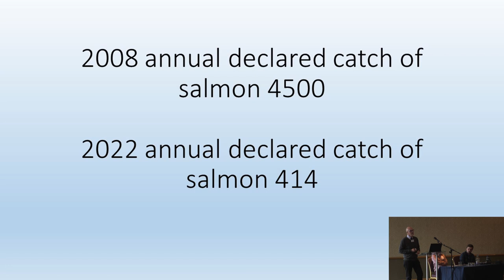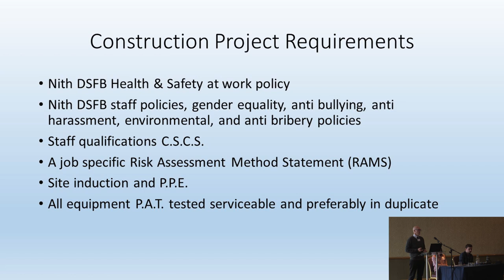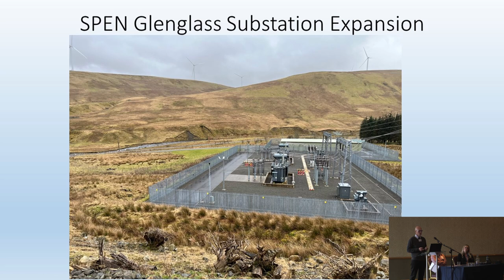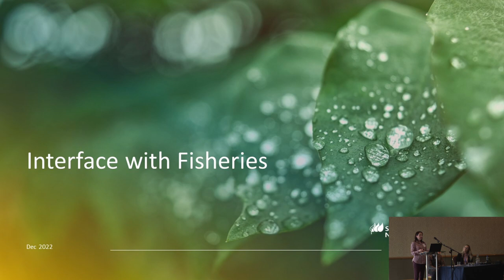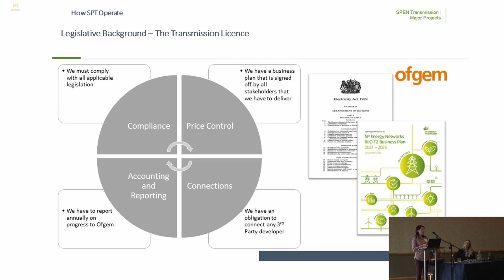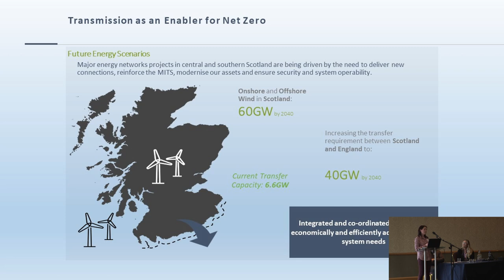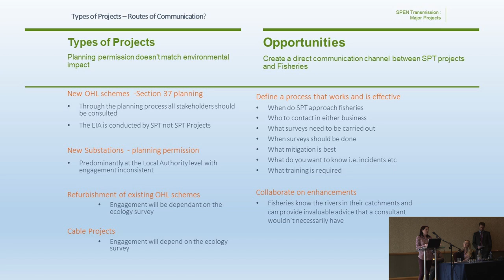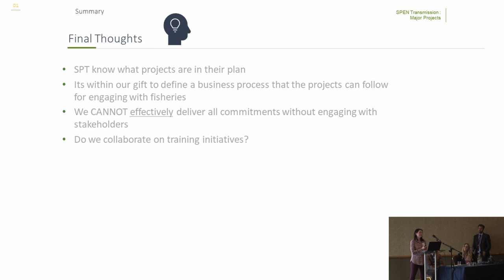Jim Henderson & Andrea Purvis - Industry and Fisheries Interactions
This is a presentation from the 2023 Fisheries Management Scotland Annual Conference by Jim Henderson, RIver Director for the Nith District Salmon Fishery Board and Andrea Purvis, Quality & Environmental Manager at Scottish Power Energy Networks. Jim and Andrea discuss the interaction between fisheries managers and construction activities in river catchments, and potential opportunities for the future.